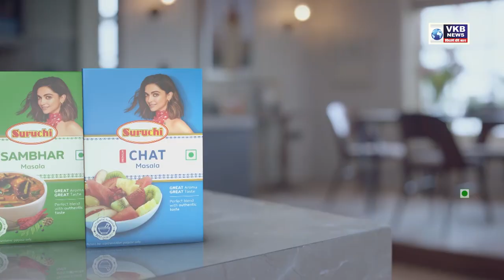नवरात्रि के तीसरे दिन आग्याराम देवी के दर्शन